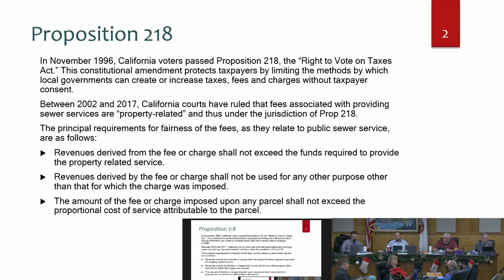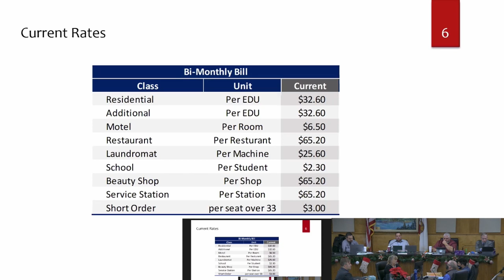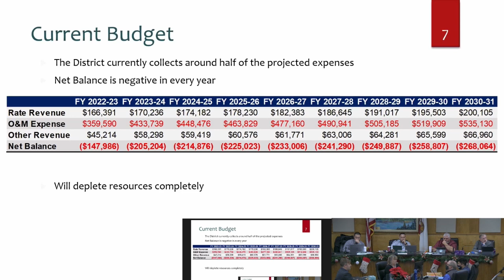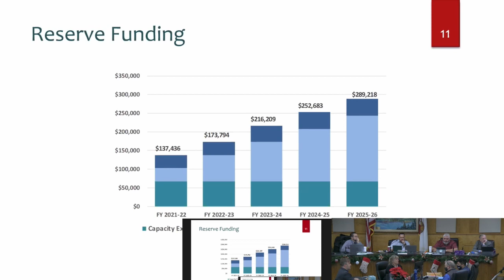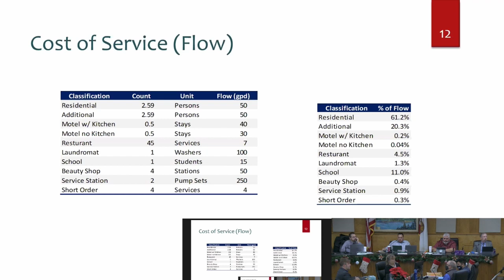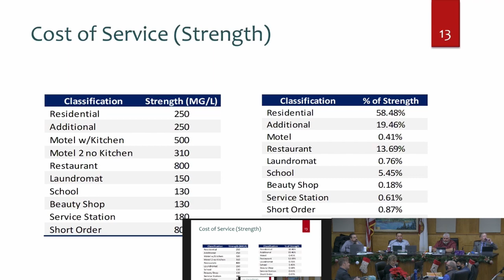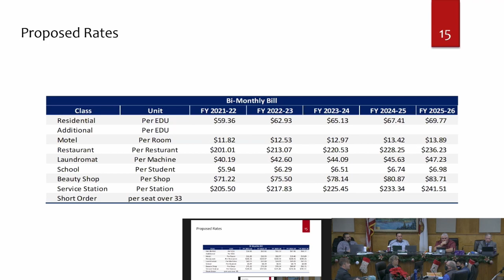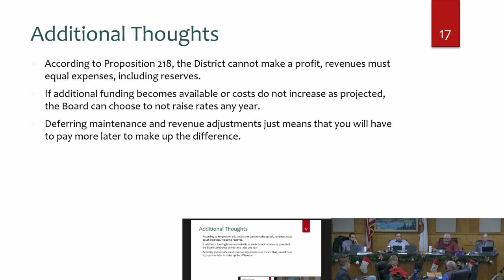Board of Supervisors Tues. Mtg. 12·06·22 Proposition 218 Hearing